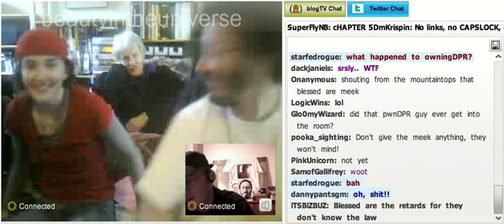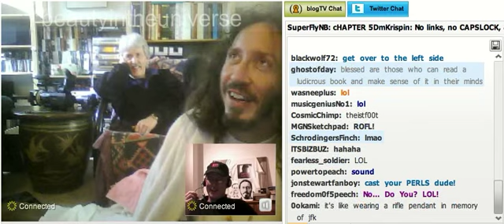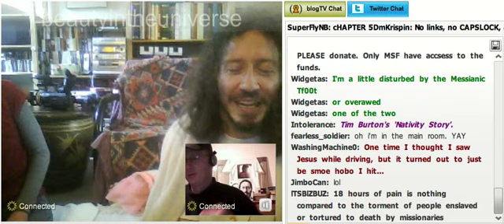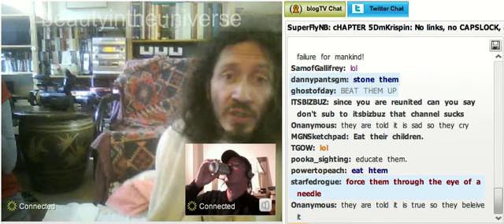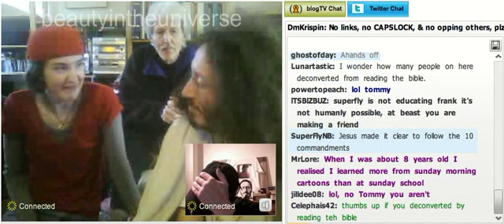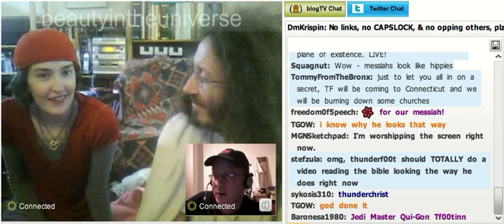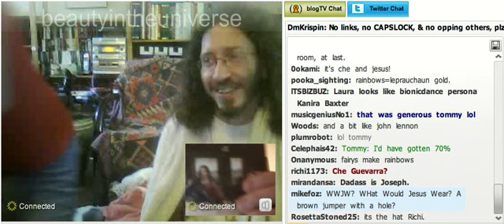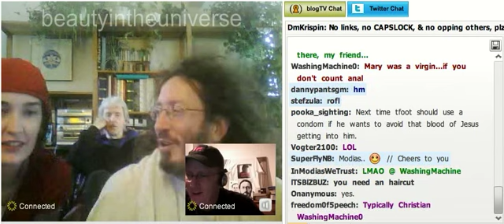thunderf00t and dprjones BlogTV -- Part 31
thunderf00t dprjones BlogTV FactVsReligion